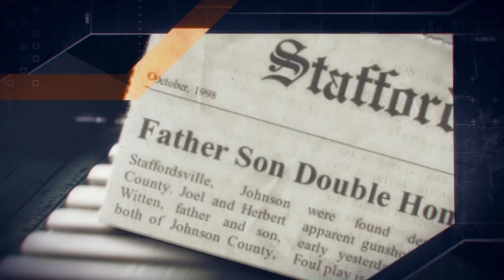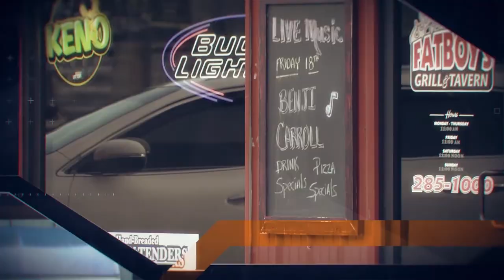The Scene of the Crime 8/25/2017